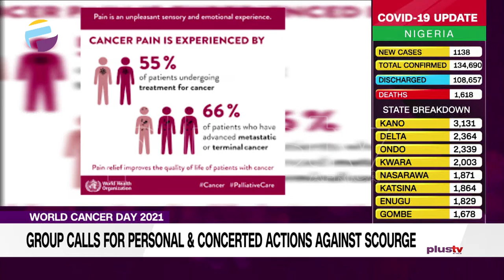World Cancer Day: Group Calls For Personal & Concerted Actions Against Scourge | NIGERIA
World Cancer Day: Group Calls For Personal & Concerted Actions Against Scourge